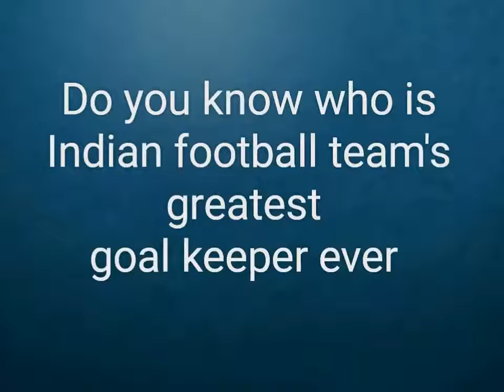Who is the Best Ever Goal Keeper of India?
for more updates on Indian Football

- Best Indian Goal Keeper - Peter Thanraj